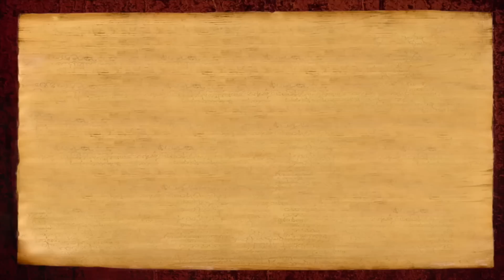Are You a Fan or a Devotee? | Nithyananda Satsang | 20 Aug 2016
Paramahamsa Nithyananda morning satsang 20 August 2016: Are You a Fan or a Devotee?